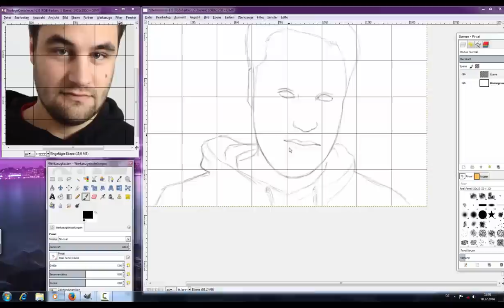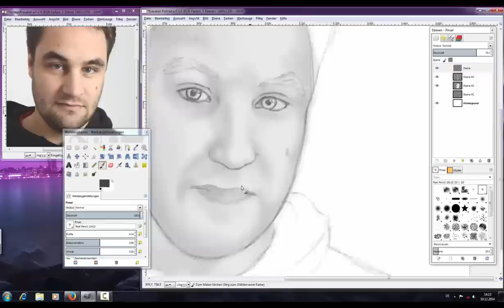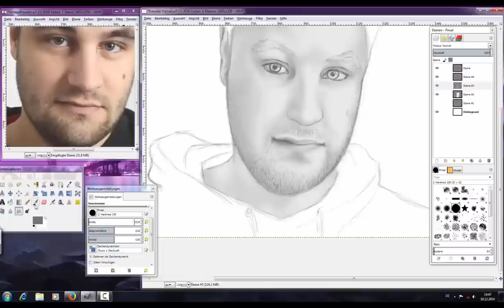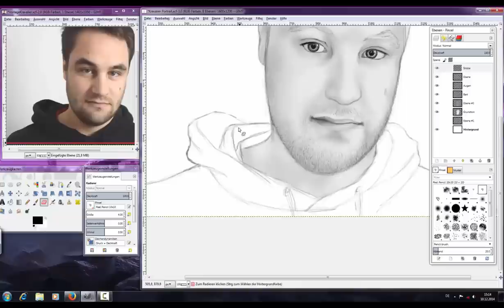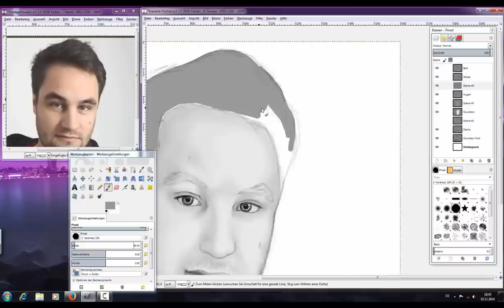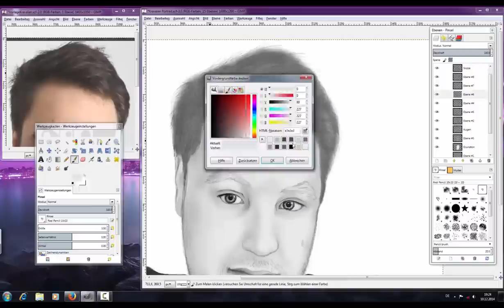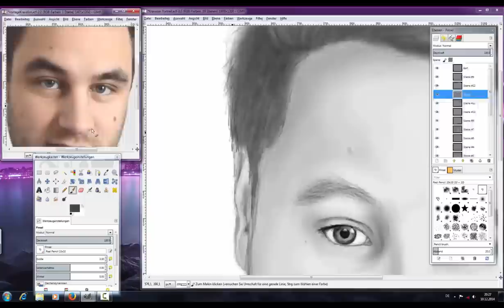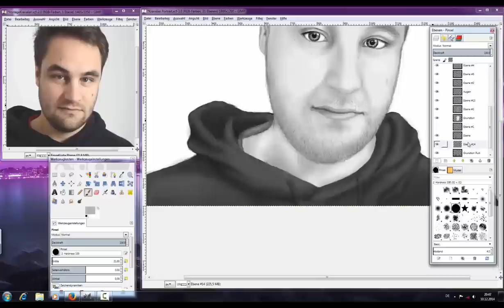Portrait im Zeitraffer: Kravalier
Heute mal ein digitales Portrait von Kravalier!
Kravalier ist ein (leider) noch sehr kleiner Youtuber, der mit seinen lyrischen Texten die "Youtube-Müllhalde" ein bisschen verschönern möchte.

Ihr könnt mir gerne Vorschläge machen, wen ich als nächstes zeichnen soll :)

Gezeichnet in GIMP, mit dem Wacom Intuos 4

(Fragt nicht, ich hatte Lust auf keltische Musik. Deal with it.)

P.S.: Entschuldigt meine ungenaue Arbeitsweise, bisher habe ich Portraits nur mit Stift und Papier gezeichnet, heißt, ich wusste noch nicht so genau, wie ich das ganze digital veranstalten sollte :'D